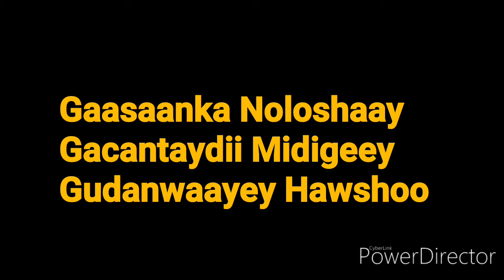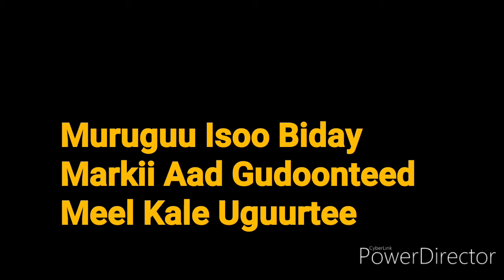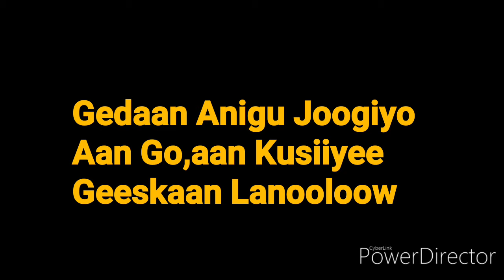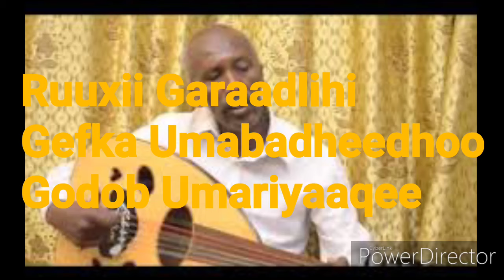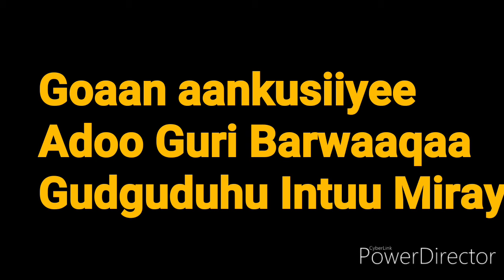Axmed Gacayte iyo Sahra Halgan Gocamada Ha iijarin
Heestan waxa kuwada luuqaynaya Hobolkii Caanka ahaa ee Ilahay hawnaxariistee Axmed Gacayte Yuusuf iyo Hoboladii Da'da yarayd ee Sahra Halgan